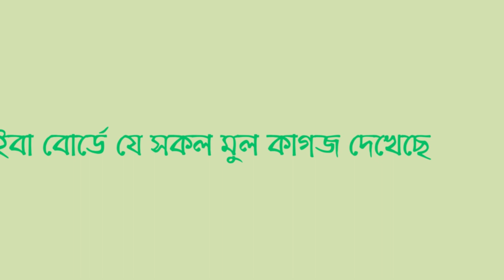১৭ তম শিক্ষক নিবন্ধন ভাইভা। ভাইভা শেষে প্রার্থীরা যা জানালেন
১৭ তম শিক্ষক নিবন্ধন ভাইভা । ভাইভা শেষে প্রার্থীরা যা জানালেন
✅ ১৭ তম শিক্ষক নিবন্ধন ভাইভা ।
তা‌রিখ ঃ ২৪/০৯/২০২৩
** যা যা জমা নিয়েছে **
১. সকল সার্টিফিকেট ও মার্কশীটের ফটোকপি (সত্যায়িত লাগবে না)
২. ভোটার আইডি ও শুধু ভাইবার অ্যাডমিট কার্ডের ফটোকপি (সত্যায়িত লাগবে না)
**ভাইবা বোর্ডে যে সকল মুল কাগজ দেখেছে**
১. সবগুলো মুল সার্টিফিকেট (মার্কশীট দেখেনি)
২. মুল ভোটার আইডি কার্ড+ভাইবার মুল অ্যাডমিট কার্ড।
Thanks By,
 Bangladesh, Dhaka